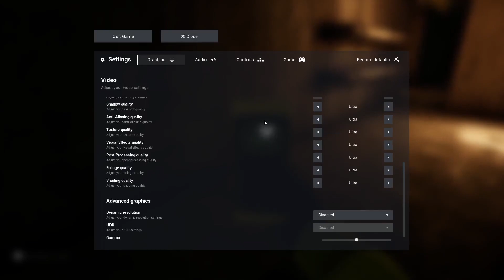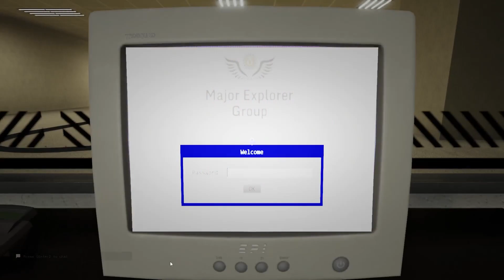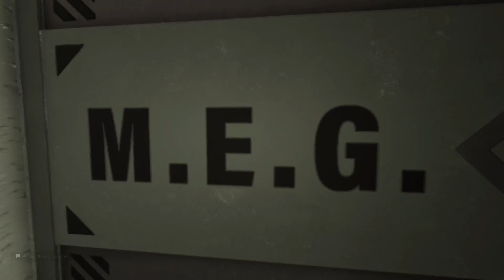Escape the Backrooms Part 2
ตัดแบบงงๆ หน่อยนะครับ 5555